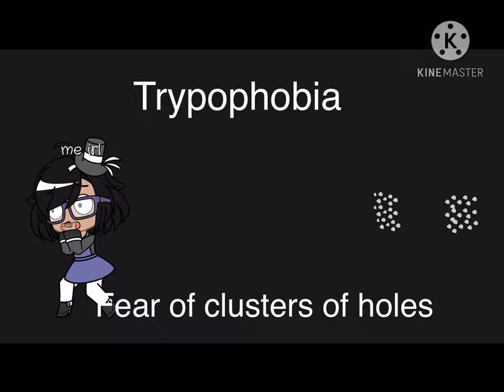All my fears! (Inspired by brøky ¡)